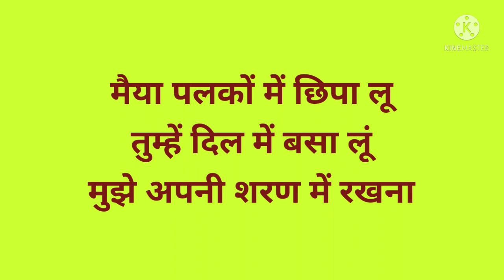नवरात्रि स्पेशल-मैया पलकों में छिपा लू मुझे अपनी शरण में रखना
कमेंट करे और हमे गीत के बारे में जरूर बताए।